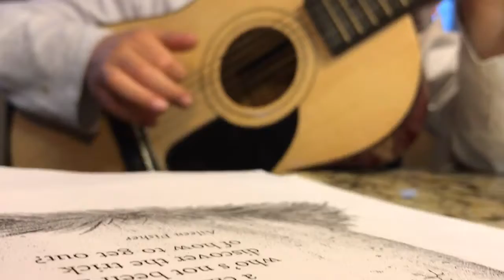Baby Chick - cover by Jackie Minion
Practicing homework is more fun with a guitar.

Poem written by Aileen Fisher